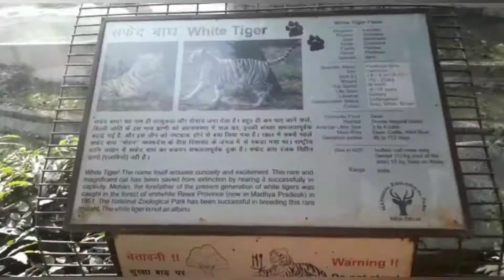दिल्ली का चिड़ियाघर | delhi zoo vlog 🔥